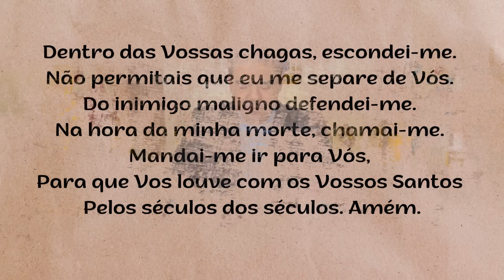Bênção da Noite – SEXTA-FEIRA - 25.08.2023 - Padre Robson de Oliveira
Reflexão - “Não podemos dar o que não temos”
Amar a Deus acima de todas as coisas e amar ao próximo, como nós nos amamos, é a chave para que possamos viver toda a Lei e os profetas. Este é o nosso chamado, esta é a nossa vocação! A Lei e os profetas estão contidos na Palavra que Deus deixou para direcionar a nossa vida rumo à felicidade e nela o significado do amor que Deus nos propõe é diferente do sentido que naturalmente nós apreendemos no mundo. De muitas maneiras nós, homens e mulheres, temos vivido “o amor” nos nossos relacionamentos. As juras e as promessas de hoje são facilmente esquecidas amanhã. Para que o amor que temos a Deus seja considerado válido é preciso que ele se manifeste por meio do amor que vivenciamos nas nossas relações com o nosso próximo e conosco mesmo. Jesus nos recomenda a amar a Deus com o coração, a alma e o entendimento, a fim de que seja algo encarnado e enraizado em nós e não somente de fachada e aparência nem de palavras e juras.